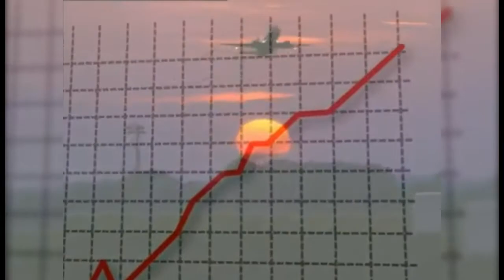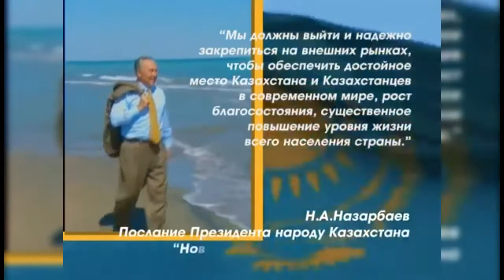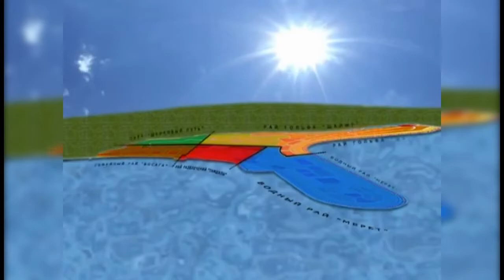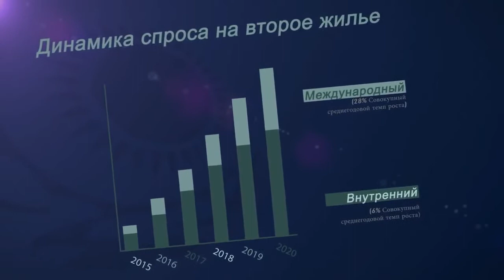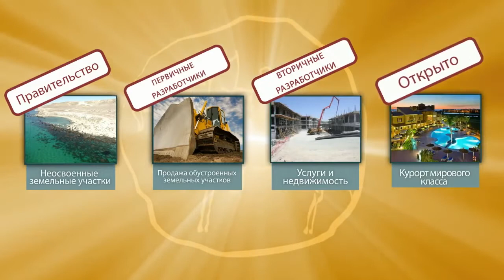✔️ Проекты Актау #3 | 🚀 Подборка нереализованных проектов Актау 💸 Куда всё делось?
Современные сказки о будущем. Которые так и остались сказками.